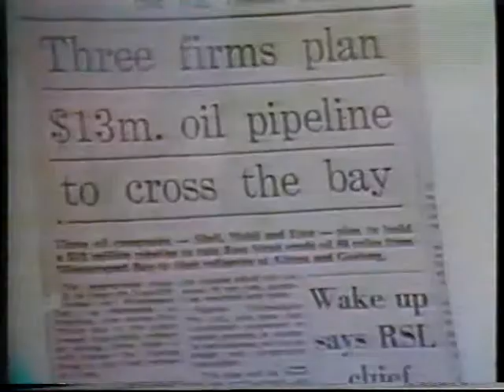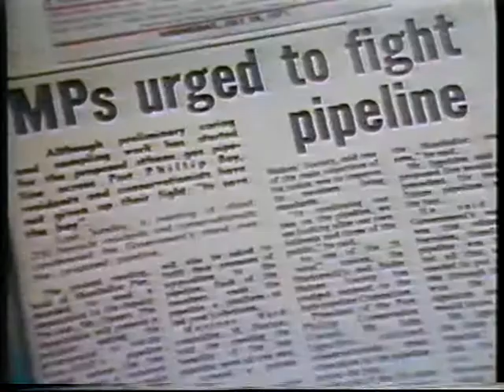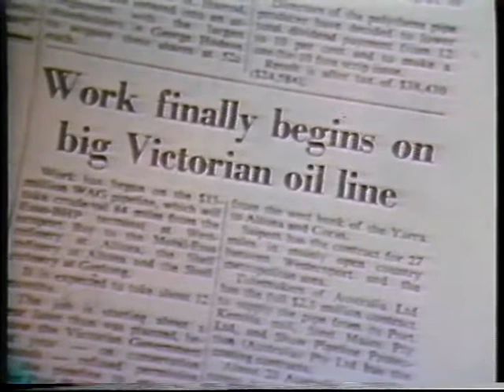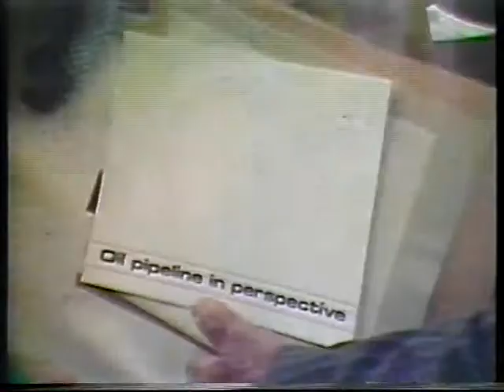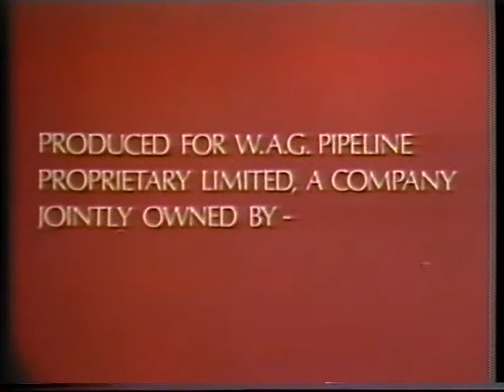Pipeline in Perspective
Construction of the Westernport - Altona - Geelong (WAG)  oil pipeline from the Port of Hastings to refineries in Altona and Geelong, Australia, in the early 1970s.